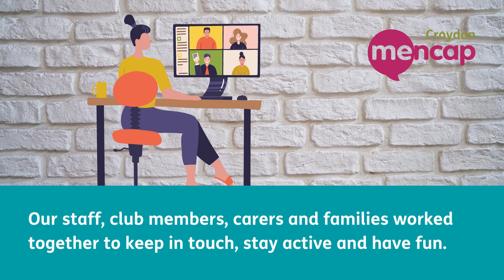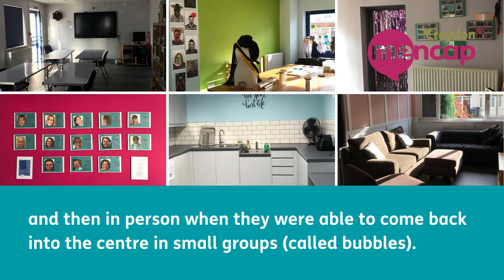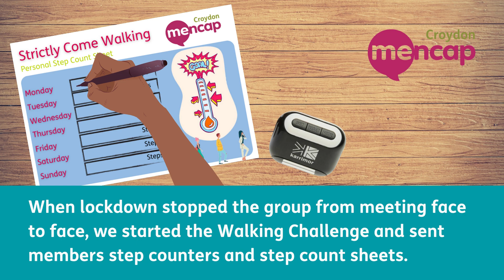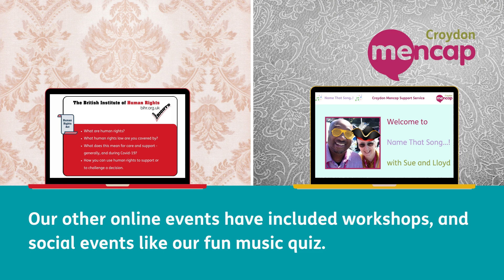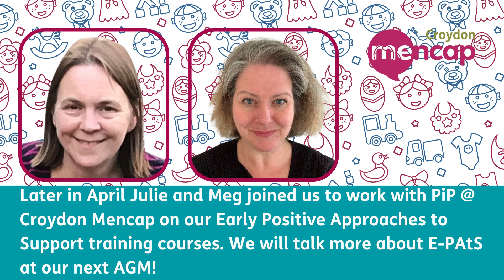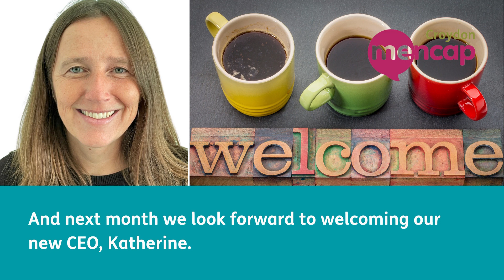Croydon Mencap - what we did from April 2020 to March 2021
A video shown at our AGM in November 2021.

If you would like to keep up to date with all our news and events, please sign up to our email